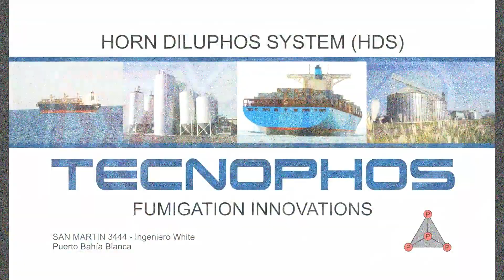GRUPO MB PRIMERA SERIE MINIMIDGET FECHA 11 MIDGET DEL LITORAL SABADO 15-4-2023.